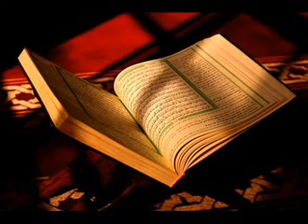92 Sura Al Lail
(আল ক্বামার - ৫৪-১৭)
আমি কোরআনকে সহজ করে দিয়েছি বোঝার জন্যে। অতএব, কোন চিন্তাশীল আছে কি?